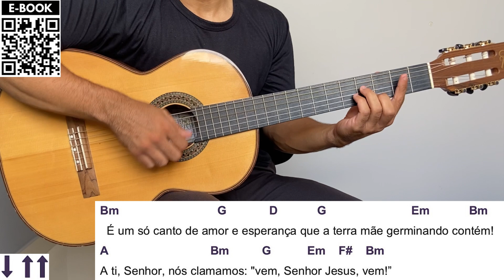OUVE-SE NA TERRA UM GRITO (entrada - ADVENTO) | como tocar no violão [letra e cifra]